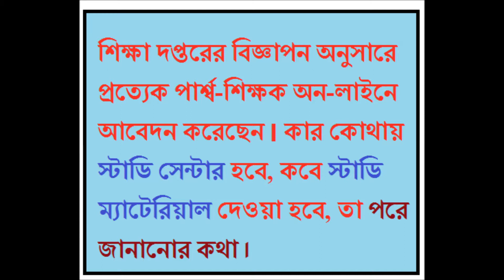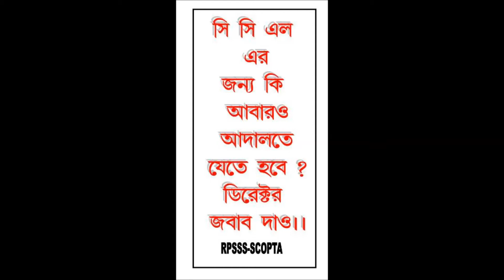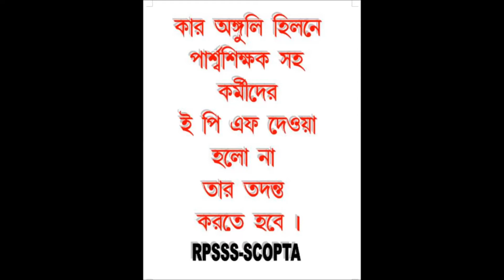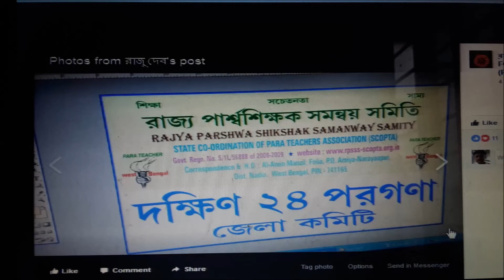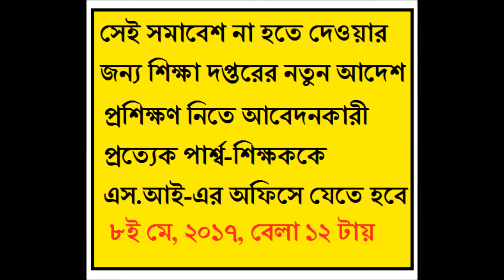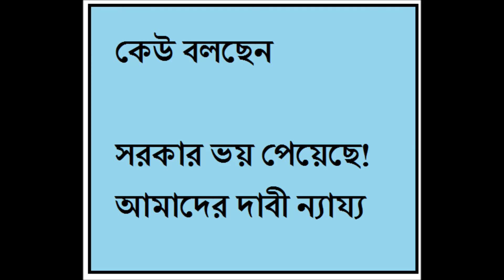Fate of Para Teachers//We are Deprived// Para Teachers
Fate of Para Teachers// How long will we deprive?

There is a political game with the Para Teachers in West Bengal.  Late Government, led by Left Front, appointed the Para teachers in Non-Government Aided Schools, both including the Praimary Schools and the High/Higher Secondary Schools. The Salary of the Para-Teachers were Rs 1000 and Rs 2000 for the Primary And High Schools respectively. From time to time their salaries were hiked to near about Rs 9000. At the time when the Government was assumed to loose the power, the service life was extended to 60 years. But they are getting lesser salaries than any full time approved teacher.  Recently The Hon'ble Supreme Court of India, passed an opinion, that every person in the same job and same post, should get equal salary.

And for some other discrepancies, the Union of Para-Teachers announces that they would like to get together at Rani Rashmoni Avenue, Kolkata "on the threshold of a agitation cum deputation( near the Honourable Governor) programme on 8/5/2017". Md K.M.Shameem Akhter, The General Secretary, Rajya Parshwa Shikshak Samanway Samity, West Bengal State Committee Stated in his Union's Facebook Page, ..."Para teachers done the form fill up for the study centres online on & from 25/4/17 to 2/5/17.The govt declared to show their selected & alloted study centers on & from 5/5/17 .But unfortunately the govt gave a notice in the primary education site in the second half of the day that all para teachers must go to the S. I office at 12 noon on 8/5/17 positively to know their study centres and the date on which study materials will be supplied to them. In this circumstances it is clear to all that the govt is trying to stop the mass gathering of the scheduled programme". I dont't know, it is right or wrong. I also don't know what the result would come. This video is the common reporting of the facts.